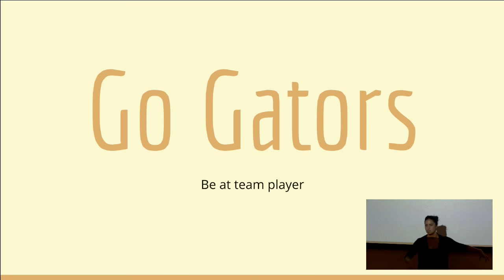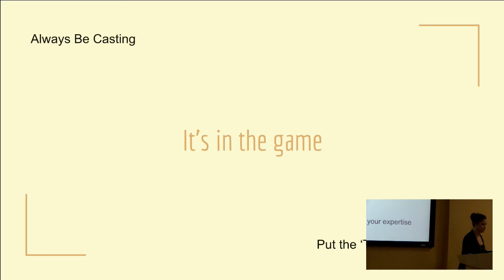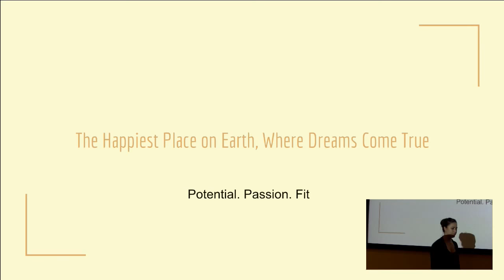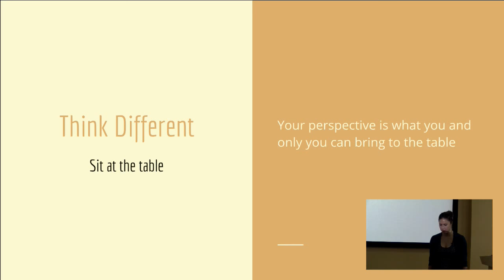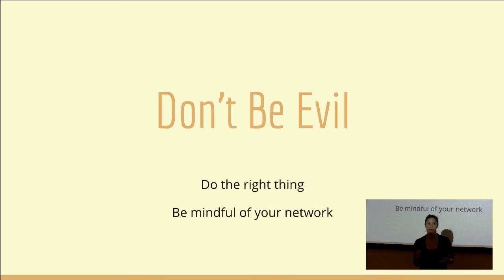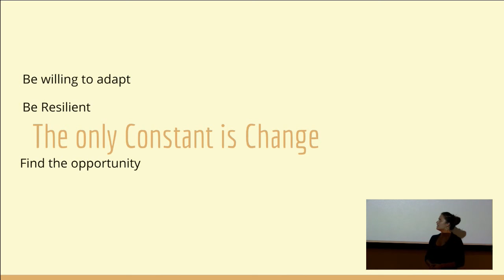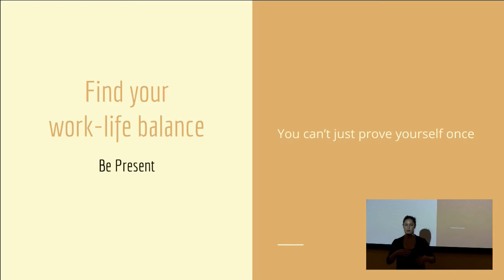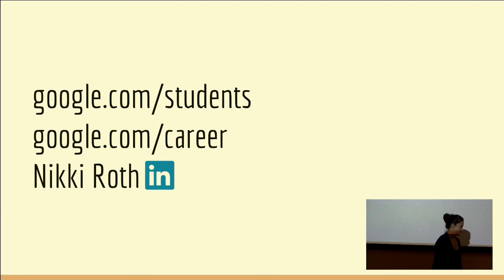Alumni Guest Speaker: Nikki Roth - Senior Technical Animator @ Google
The views and opinions expressed are those of the author and do not reflect the official policy or position of Google or any other corporation or entity.

The Florida Interactive Entertainment Academy, or FIEA, is a graduate game-design school at the University of Central Florida. Work on the latest game engines and be mentored by faculty with decades of game-making experience. In 16 months, you can earn a Master’s degree in Interactive Entertainment. Ranked Top 5 by the Princeton Review in 2011, 2012, 2013, 2014, 2015, 2016, 2017 & 2018.

LINKS!